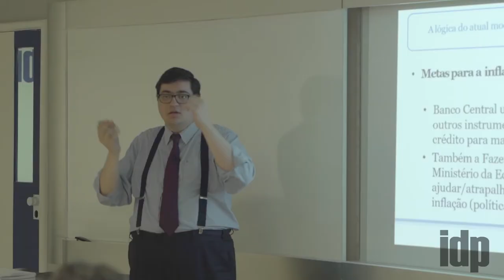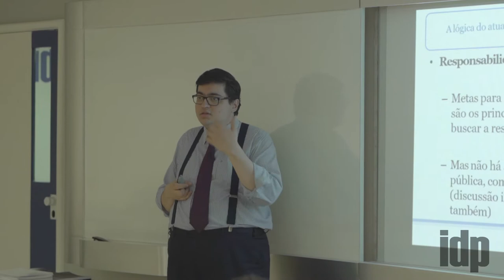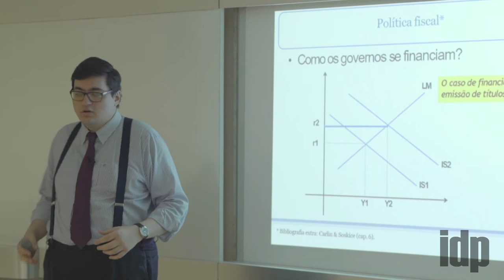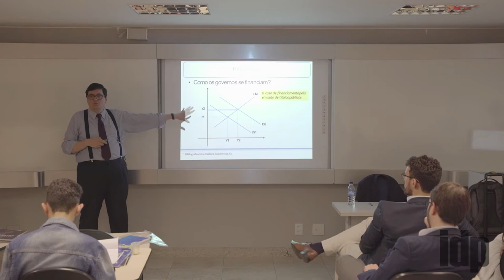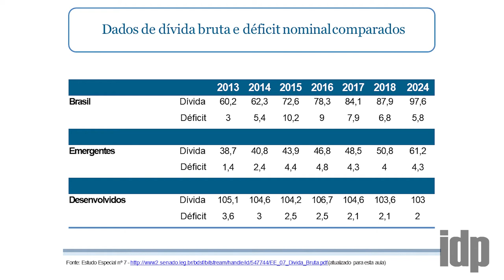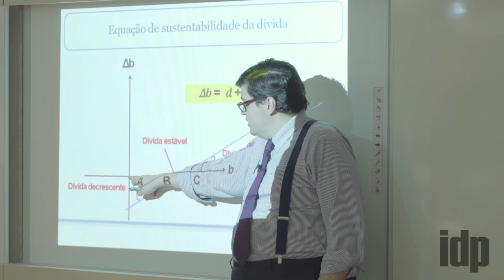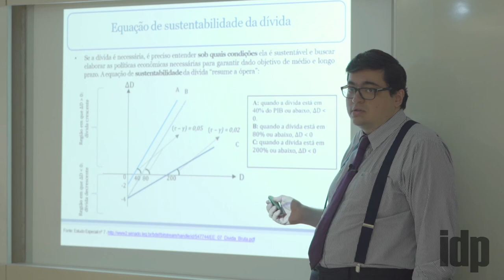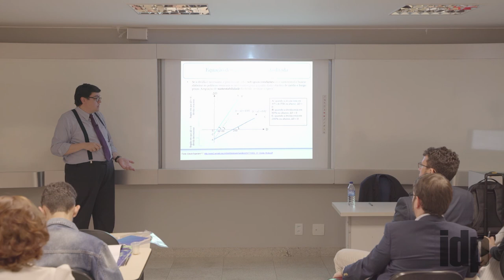[Espaço Aberto] - Parte 4 - FINANÇAS PÚBLICAS: PASSADO, PRESENTE E FUTURO